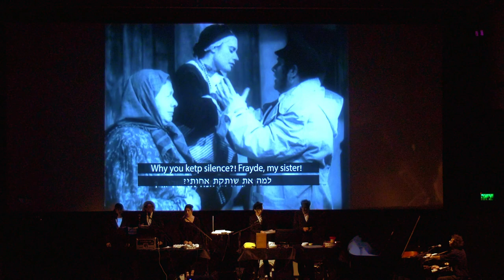The Dybuuk (1937-2022)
50 minutes | Film and Live Performance
Directed by Michael Waszynski (Poland, 1937) with a new edition by Adi Kaplan, Shachar Carmel & Sala-manca (2017)
Live dubbing  by Lea Mauas and Diego Rotman (Sala-manca group), Live Follies by Adi Kaplan, Shachar Carmel and Ayu Rotman Mauas  (Follies and Singing) & Live Music and score by Yarden Erez

״The dead were returned to life, and a culture long vanished, wiped out by the Holocaust, was resurrected on the screen” (Ira Konigsberg)
A new, re-edited version of the Yiddish film will be screened with live music and dubbing performance in the courtyard of the former Jerusalem Leprosarium (Hansen House), a venue no less gothic than the film’s aesthetics.
The new, film-performance version is based on the film directed by Michael Waszynsky (1937), based upon S. Ansky’s play Der Dybbuk. Ansky wrote the play after completing the ethnographic expedition he organized between 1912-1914. The play (and film) tells the story of the ill-fated love between Hanan and Lea, the possession of Lea’s body by Hanan’s soul, the exorcism ceremony, and death as resolution – a re-encounter of the lovers in the next world.
Adi Kaplan, Shahar Carmel, and Sala-manca not only re-edited the film, they also replaced the original music composed by Henekh Kohn and the cantorial songs performed by Gershon Sirotta, with a new score composed and performed live by Yarden Erez
Lea Mauas and Diego Rotman of the Sala-manca group are professional and real life partners, possessing the voices of the “dead but eternal” characters, originally performed by another real-life couple, Lili Liliana (Leah) and Leon Liebgold (Hannan)
In the spirit of The Dybbuk, the artists visit the archive instead of the cemetery, and invite the dead to dance with the living once again.
With the support of  Ostrovsky Family Fund,  Artis Grant Program, Polish Institute – Tel Aviv, P.A.T. (Performance Art and Technology), Hazira, Jerusalem Municipality, The National Authority for Yiddish Culture, Bet Shalom Aleichem.
See about:
Diego Rotman,
Stern, Zehavit. “Dubbing the Dead: Der Dybbuk 1937–2017 at the Jerusalem YMCA Hall.” TDR: The Drama Review, vol. 63 no. 2, 2019, pp. 158-166.
2019, Diego Rotman, “Danzando con los muertos: posesión y nacionalismo en el film-performance Der Dibuk 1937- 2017”, in El dibuk - Entre dos mundos. Un siglo de metáforas, edited by Susana Skura and Sylvia Hansman, Jujuy: EDIUN.
Diego Rotman, “My Homeland, Der Dybbuk: About Possession and Nationalism in the Old New Film Der Dybbuk (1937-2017)”, in Possession and Dispossession: Performing Jewish Ethnography in Jerusalem, edited by Lea Mauas, Michelle MacQueen and Diego Rotman. Berlin: De Gruyter, 2022.